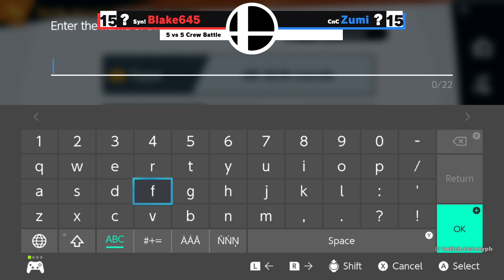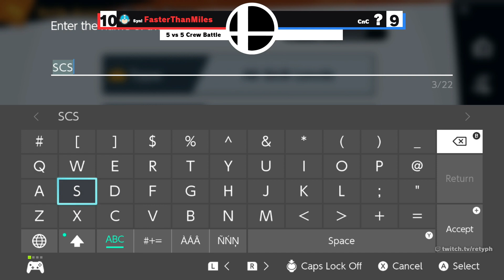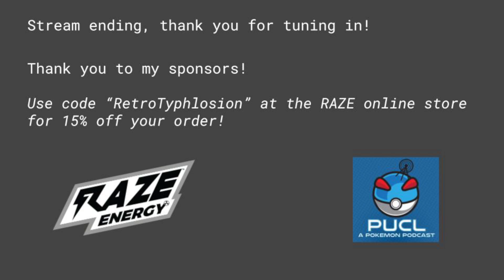Synergy Burst (Syn!) Vs Chopped N' Crewed (CNC) - Ranked 5v5 Crew Battle